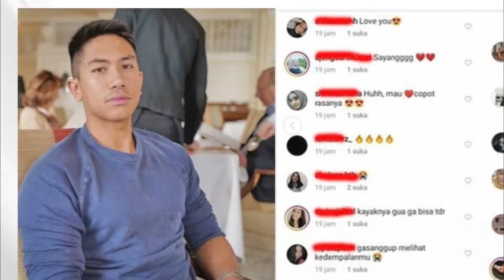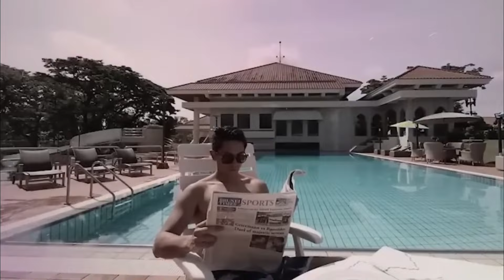Behind the Gates: Inside Prince Mateen's Secret Palace (2024)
Ever wondered what opulence behind closed doors looks like? Step inside the exclusive world of Prince Mateen with our latest video: "Behind the Gates: Inside Prince Mateen's Secret Palace (2024).Join us for an insider’s tour of the Prince of Brunei’s $100 million palace, showcasing its jaw-dropping architecture and luxurious design. Witness the splendor of Prince Mateen's private spaces and get an exclusive look at his royal wedding with Princess Anisha.
From dazzling interiors to secretive spaces, this is a rare glimpse into a world most can only dream of.Curious about the grandeur of Brunei’s royal family? Don’t miss this captivating exploration of royalty and extravagance. Hit play and discover the secrets behind the palace gates!